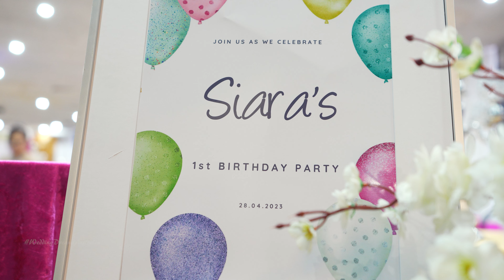Siara 1st Birthday